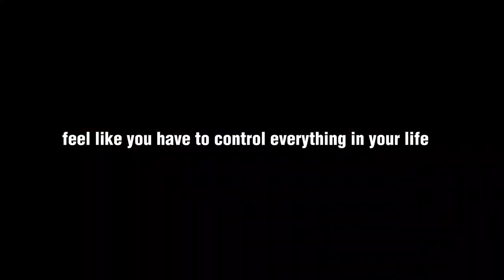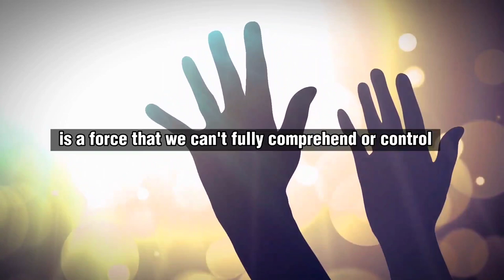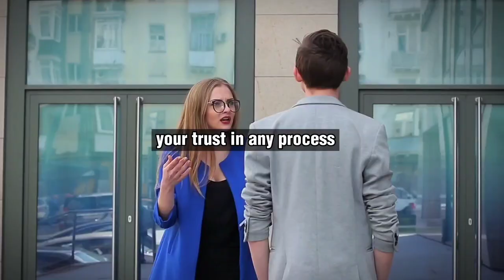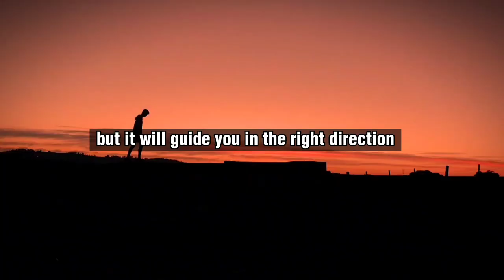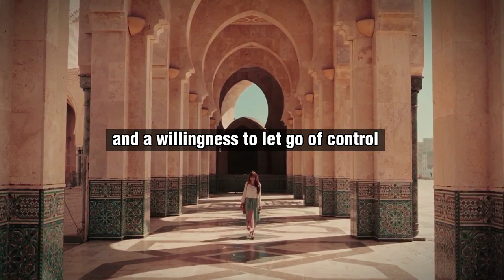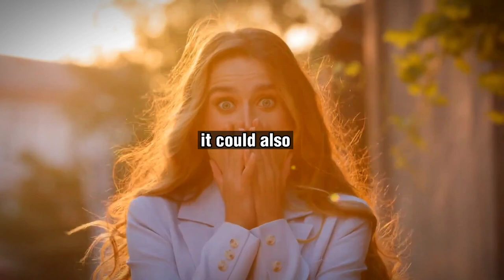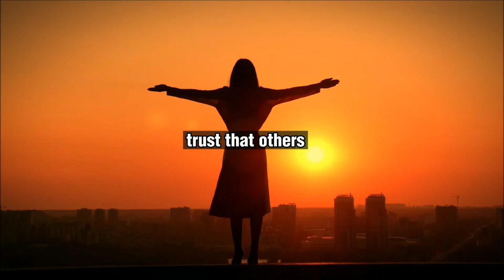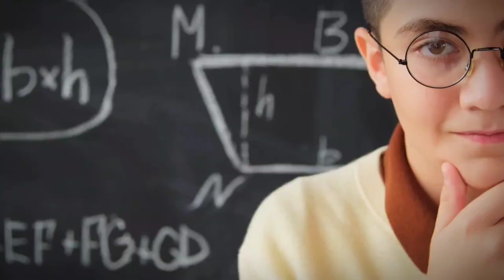How to Get What You Want By Letting Go! - Neville Goddard - Law of Attraction